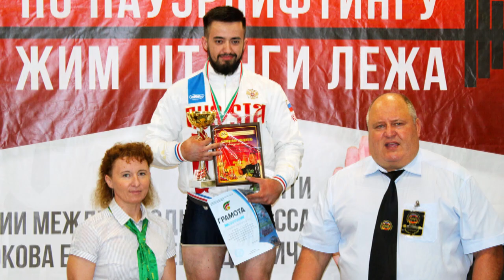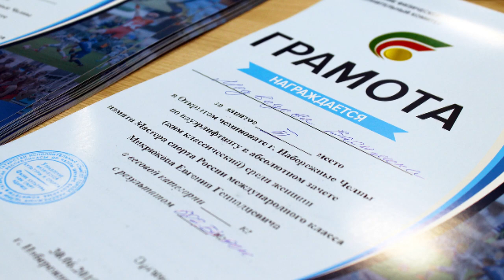Церемония открытия и награждение первого потока. Сильная Арена.